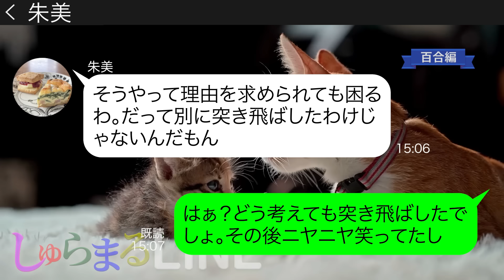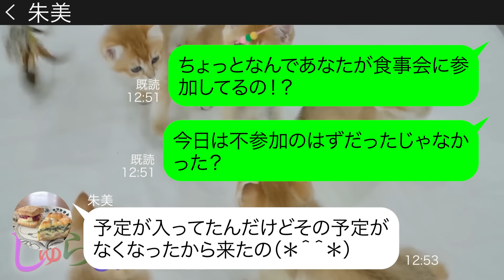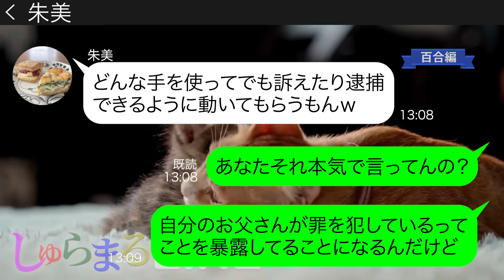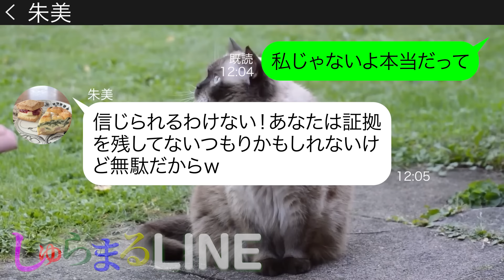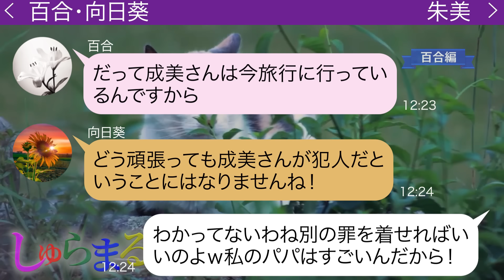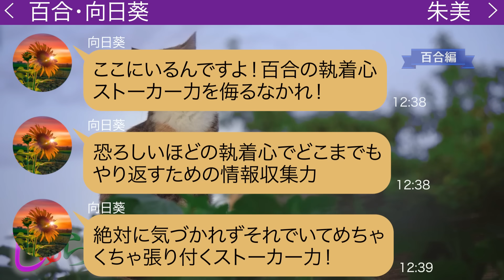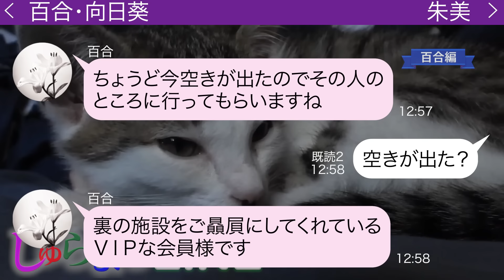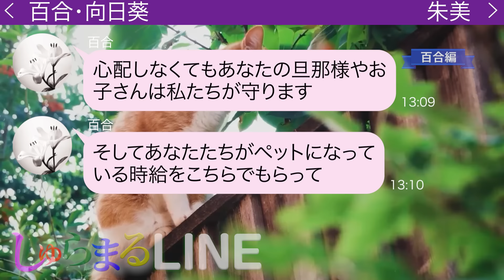いきなり私を階段で突き飛ばしたママ友「通報してもパパがもみ消すからw」【LINE】